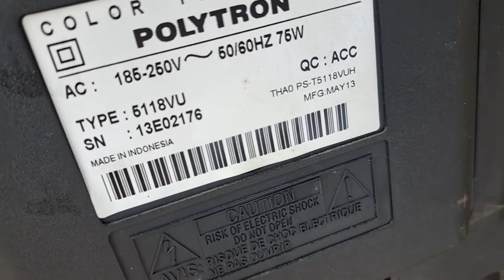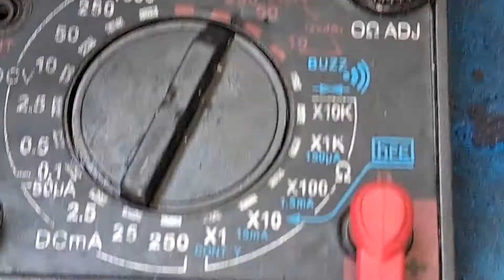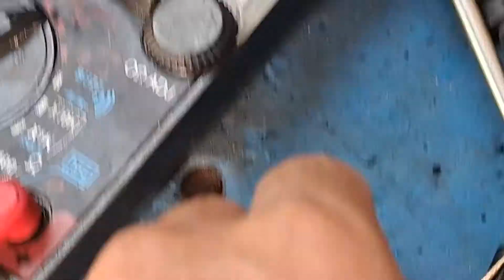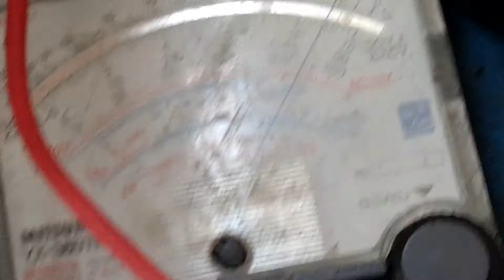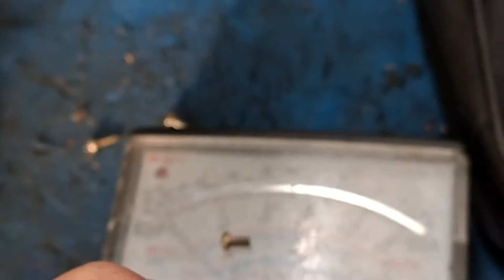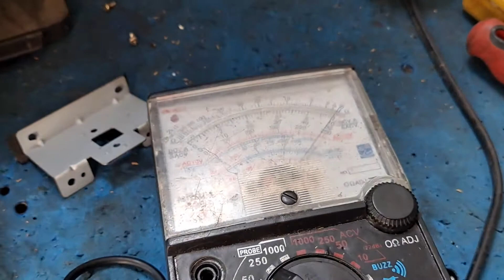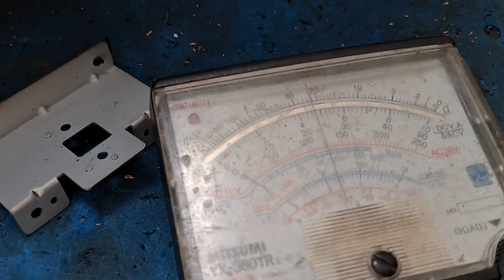ช่างแมวตรวจเช็คซ่อมทีวีจอแบน POLYTRON 20 นิ้ว อาการ จอมืด